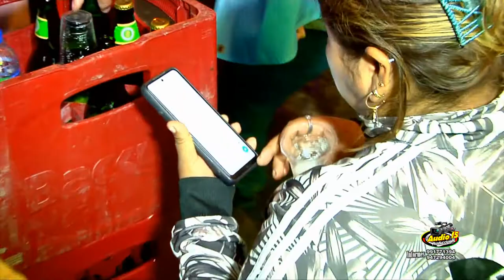AUDIO 15 PRODUCCIONES - MARCO ANTONIO Y LA NUEVA NOTA - BRINDIS DE AMOR